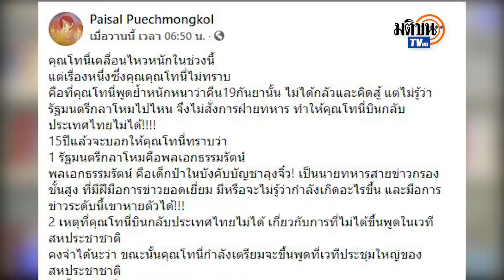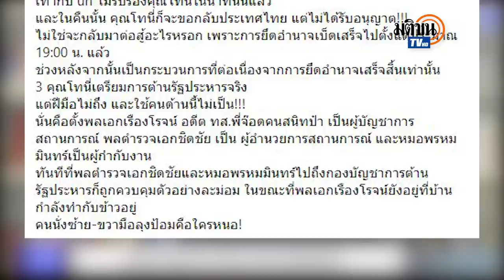"ไพศาล พืชมงคล" สอนมวย "โทนี่" ย้อนอดีต รปห.49 เฉลย "รมว.กห. ธรรมรักษ์" ไปไหน? : Matichon TV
ไพศาล พืชมงคล อดีตส.ว.สอนมวย ทักษิณ ชินวัตร อดีตนายกฯ ที่ออกมาถึงการรัฐประหาร 19 กันยายน ปี 49 พร้อมเฉลย พล.อ.ธรรมรักษ์ อิศรางกูร ณ อยุธยา รมว.กลาโหม ไปไหน